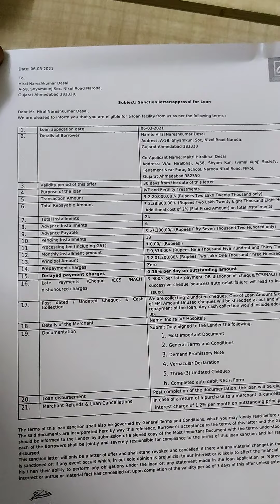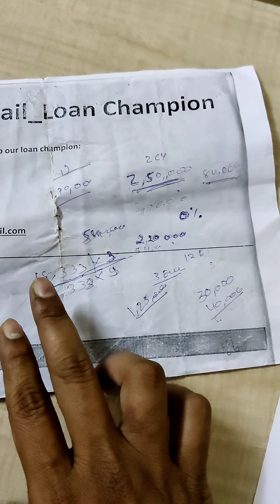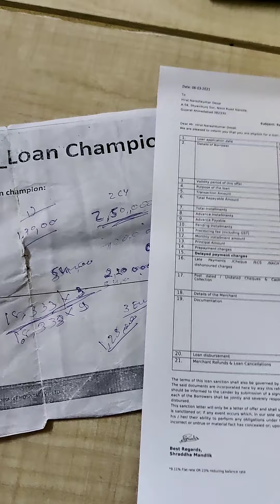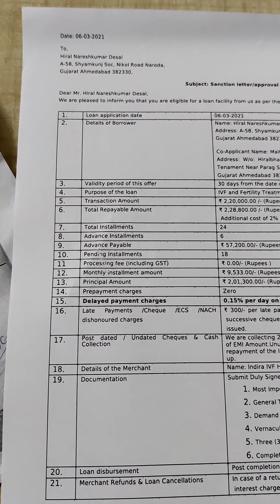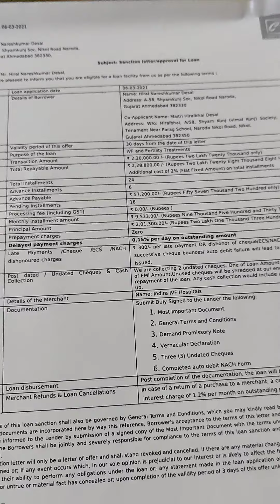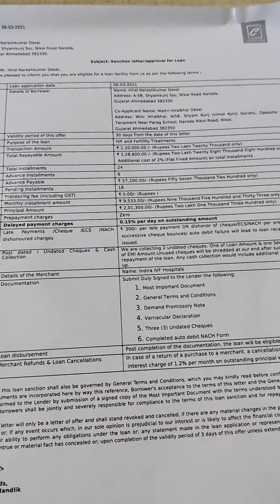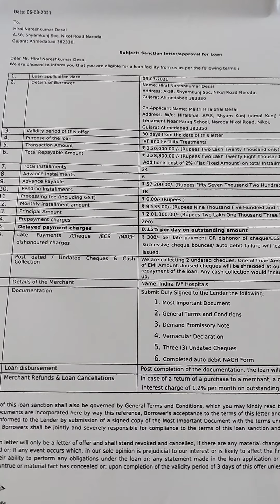3# IVF EMI 0% loan approval letter, IVF process day by bay, IVF cost in india test tube baby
I uploaded new video please watch

Please ignore my video and voice quality

If you need more information please comment,
I will reply

Personal Experience in IVF,
1 cycle, 1 attempt Cost Rs. 1,70,000. And
2 cycle, 2 attempt cost Rs.2,50,000/-

My loan Approved 2,20,000/-
0% Interest
First 3 EMI Deposit * 18,334/-
 After 9 EMI * 18,333/-

This my first Video, only purpose for personal experience sharing.